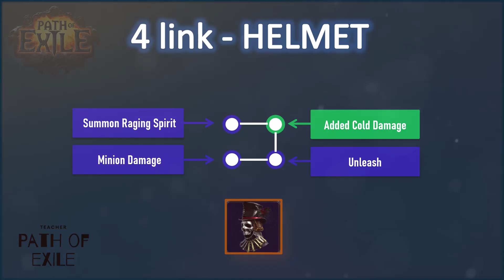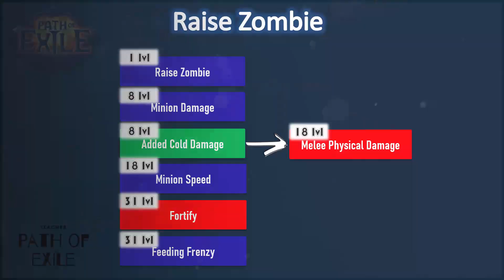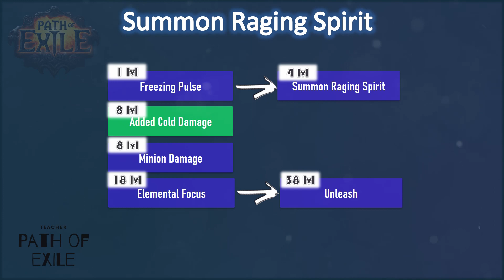[ Path of Exile - PoE ] Zombie Queen - Raise Zombie Build - Necromancer Witch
In this video I will show you my build in the Path of Exile 3.9 Metamorph Witch Necromancer with Raise Zombie. Enjoy!

⏱️ Chapters:
00:00 | intro
00:43 | pros and cons
00:47 | equipment
01:53 | flasks
02:16 | gem links
02:53 | pantheon
03:01 | bandits
03:08 | stats
03:22 | ascendancy
03:38 | skill tree
06:07 | jewels
06:37 | leveling
07:36 | gameplay

WHO AM I:
I'm Roman, a teacher of mathematics and computer science from Ukraine. I make videos with builds for the game Path Of Exile. This is my hobby.